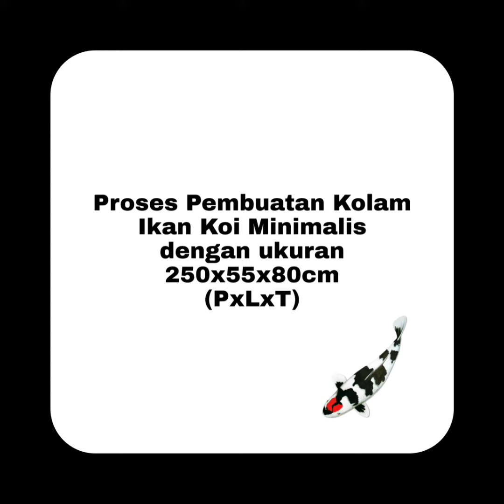KOLAM Ikan Koi MINIMALIS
Pembuatan Kolam Ikan Koi Minimalis berukuran Kecil 250 x 55 x 80cm (PxLxT) dengan Budget Rendah tetapi menarik.

Keunggulan Kolam Ikan Koi Minimalis :
- Lahan Sedikit
- Low Maintenance
- Hasil Tidak Kalah Bagus
- Biaya Pembuatan Rendah